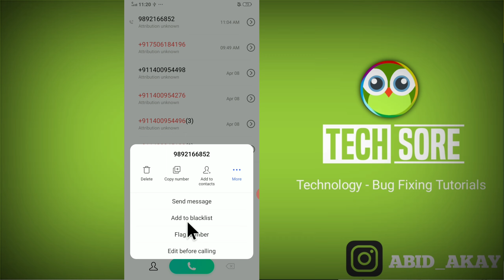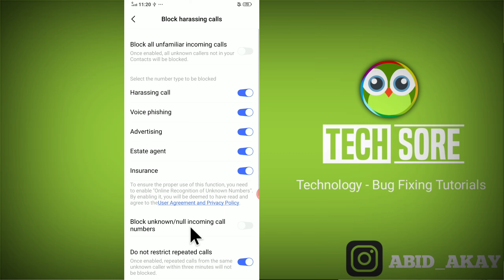How to Add or Remove Blacklist Number Vivo Y20 Mobile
iss video me maine bataya hai. ki blacklist kaha hai kaise blacklist me daale number vivo y20 mein.

Send Me Screenshots Of Your Problem in instagram👇

Talk soon,
Abid Akay